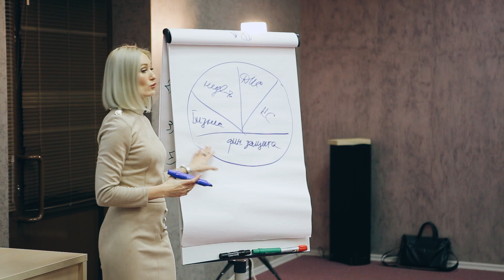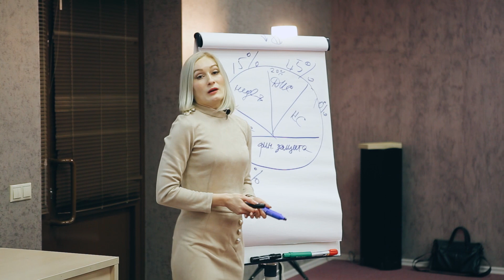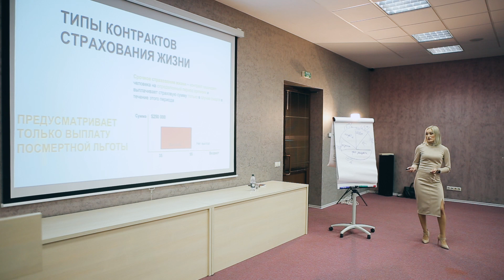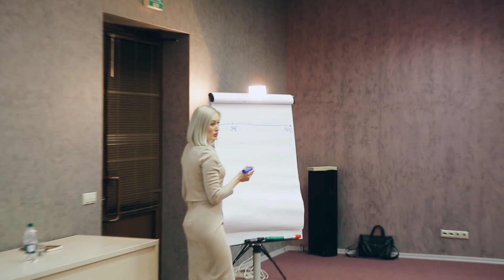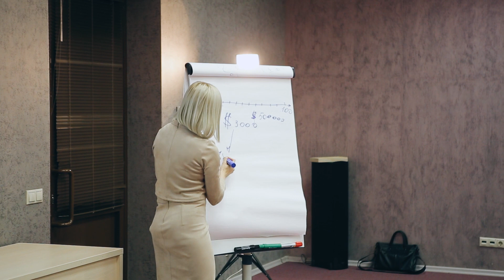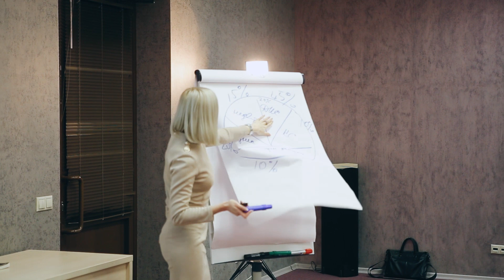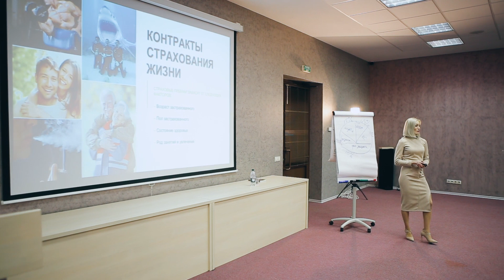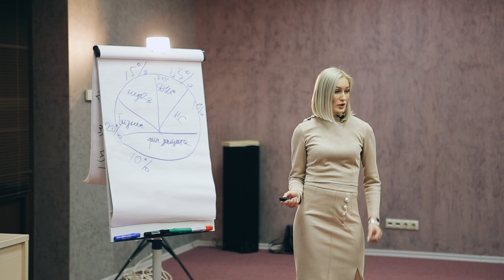Инвестиционный портфель для начинающих: виды инвестиций. Финансовая защита и страхование жизни 16+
Бизнес тренер Александр Тен - только актуальная информация от эксперта.
Инвестиционный портфель для начинающих | Виды инвестиций | Финансовая защита и страхование жизни
🔥 Программа ‘ПАССИВНЫЙ ИНВЕСТОР' - программа о том, как грамотно инвестировать деньги, создать свой первый миллион и выйти на пассивный доход.

📩 КОНТАКТНАЯ ИНФОРМАЦИЯ

👉 Посетите наши сайты:
Бизнес блог Александра Тена

🎬 В ЭТОМ ВИДЕО:
Как выглядит инвестиционный портфель?  Покажу инвестиционный портфель который мы у себя в семье применяем. По большому счёту это тот нарисованный портфель который Вам предложат любой финансовый консультант,  где может отличаться только процентовка. Кто-то где-то может больше вкладывать, кто-то меньше.

Основной финансовый  портфель инвестора - это 5 секторов.
1. Финансовая защита - это  страхование жизни.
2. Бизнес
3. Недвижимость
4. Долгосрочные  инвестиционные счета
5. Краткосрочные счета

Процент вложения в долгосрочные инвестиционные счета составляет 45%. Почему такой большой процент? Здесь доходность достигает 20% годовых. И только с помощью этого инструмента можно создать большой капитал.

Финансовая защита - это фундамент или основа любого финансового инвестиционного портфеля. Страхование жизни является основой финансового планирования. Мы страхуем свои автомобили, недвижимость, но человек который пользуется ей чаще всего не застрахован. Это является абсурдным. Поэтому в этом ролике в мы более подробно рассмотрим финансовую защиту и финансовый инструмент страхование жизни.

🎬 ЕЩЁ ВИДЕО